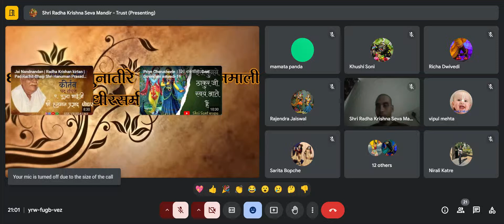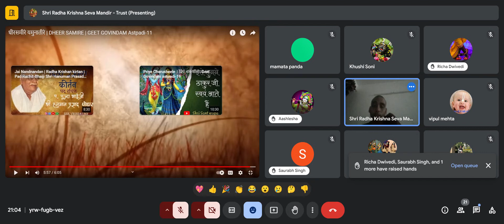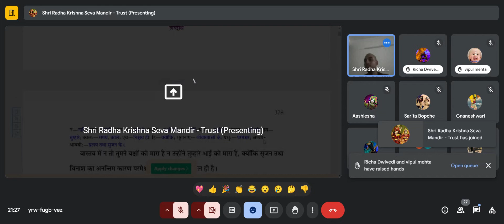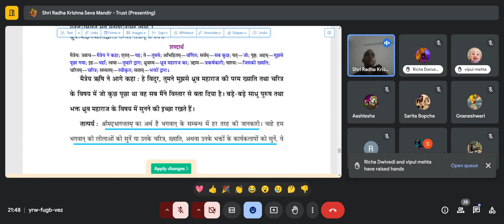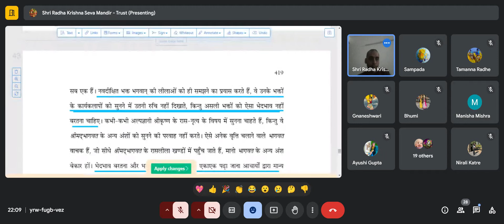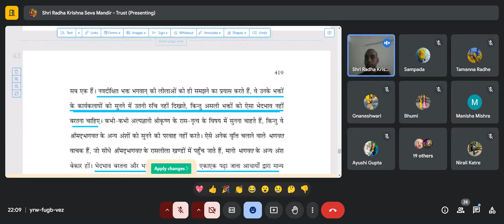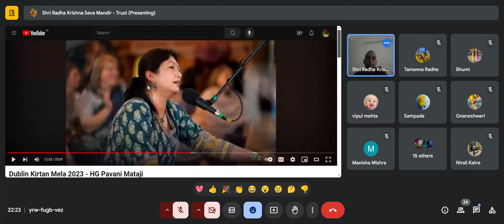शुद्धता से ही भक्ति होगी ।